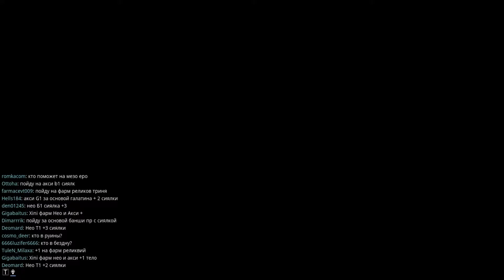Warframe #52 Новые друг лучше старых нет